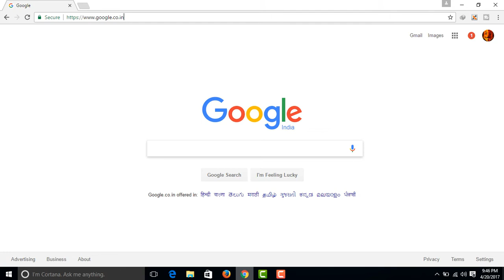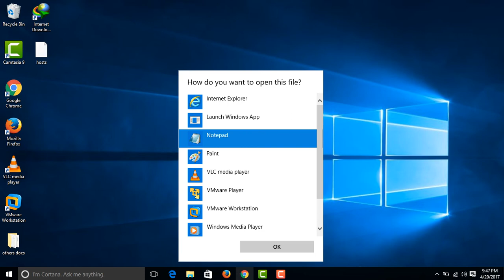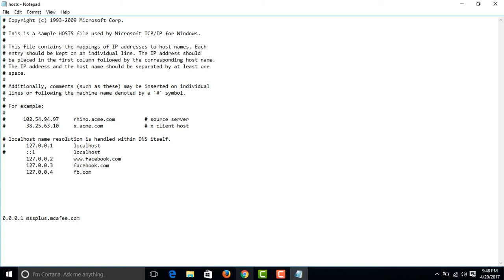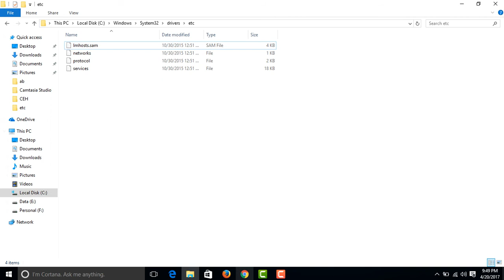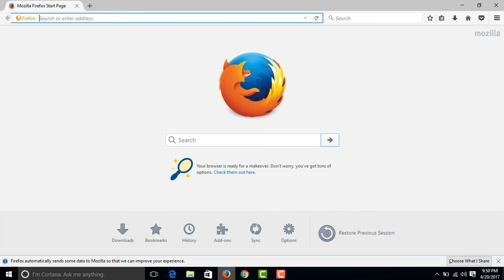How to Blocked and Unblock Facebook Website in Hindi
How to Block Websites? Website kaise block karte hain? वेबसाइट कैसे ब्लॉक करते हैं?
How to Block Websites? Website kaise block karte hain? वेबसाइट कैसे ब्लॉक करते हैं - बिना किसी प्रोग्राम के, सब ब्राउज़र पर?
How to Block website in your browser
How to Blocked and Unblock Website
How to Unblock Website in your browser
Open block website in your school/College
So this is a tutorial of how to block any website you please with out the use of any software what so ever. Its a simple and easy tutorial. Follow the steps and your good to go!

Steps:
1. Win + r
2. go to etc and find host file
3. Cut hosts file into desktop and open it in notepad
4. type and save
5. cut again and paste original path
it is block